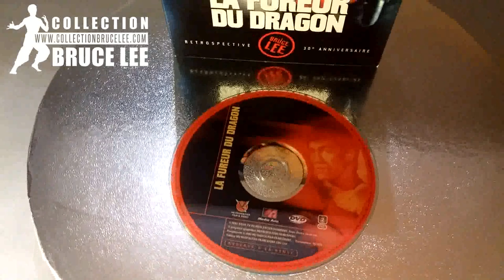Collection Bruce Lee #295